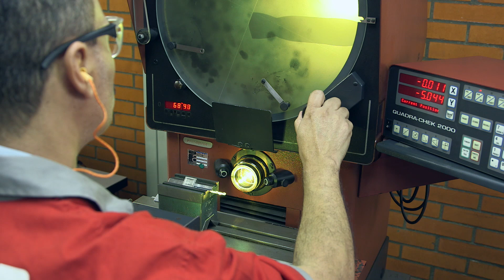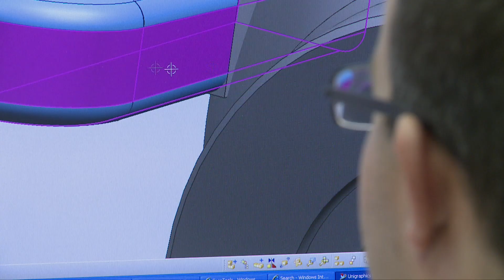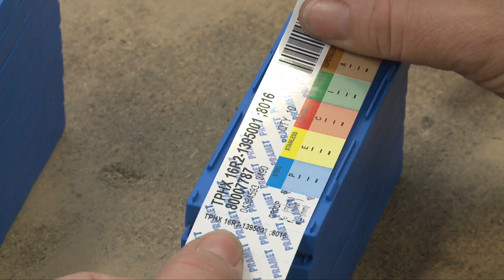Welcome to Dormer Pramet - Full version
The merger of round tools manufacturer Dormer Tools and cemented carbide tooling specialist Pramet Tools was instigated in 2014.

Our combined product program now encompasses a comprehensive range of rotary and indexable drilling, milling, threading and turning tools for the general engineering sector.

An expanded sales and technical support service extends to over 30 offices serving more than 100 markets worldwide.

These are supported by state-of-the-art production facilities in Europe and South America and a global distribution network consisting of five strategically placed hubs.

We take pride in always being there for our customers and earn our reputation just as our products do; uncomplicated, honest and consistent. You get what you see. That’s how we continue to build trust.

Today, tomorrow, forever. Simply reliable.